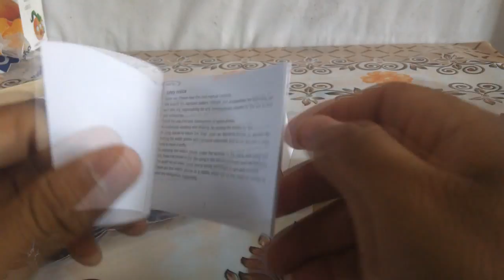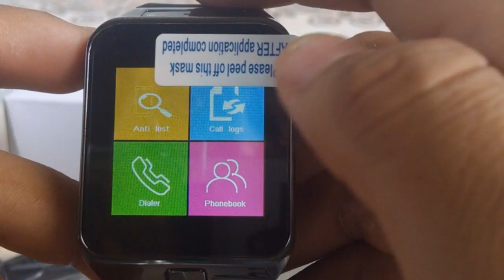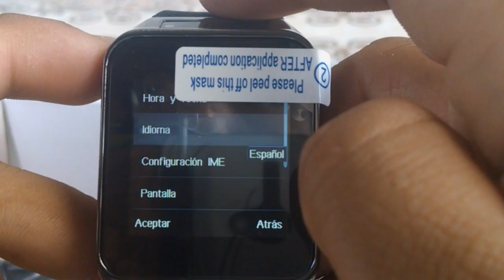ZGPAX S29D Smartwatch Phone